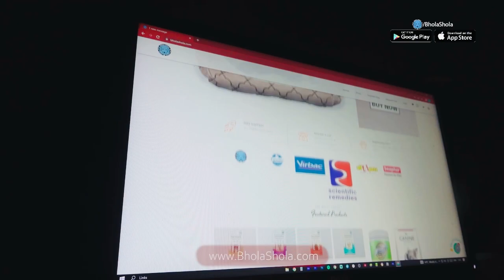GREAT DANE - Things NOBODY tells you about owning a Giant dog breed￼￼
Breed overview
Breed group – Working
Height – 28 to 35 inches (from floor to shoulder)
Coat length & texture – Short, thick, smooth coat
Coat color – A Great Dane’s coat can come in a variety of colors. These can include black, white, brindle, fawn, silver, merle, and mantle. Typically the coat a Great Dane puppy has is the color they will have as adults.
Exercise needs – Moderate
Intelligence – Medium intelligence
Barking – Moderately vocal
Life span – 7 to 10 years
Temperament – Gentle, affectionate, playful, protective
Hypoallergenic – No
Origin – Germany
Great Dane fun facts
The Great Dane is Pennsylvania’s official state dog.
The beloved ghost-hunting cartoon character Scooby Doo is a Great Dane, and for good reason! Great Danes were once believed to ward off ghosts and unfriendly spirits.
Great Danes hold the silver medal for the tallest dog breed. The gold medal goes to Irish Wolfhounds.

Please contact
Monday to Saturday
10am to 6pm
this no. you can contact or leave WhatsApp message Apologise if Delay replying

Social Links